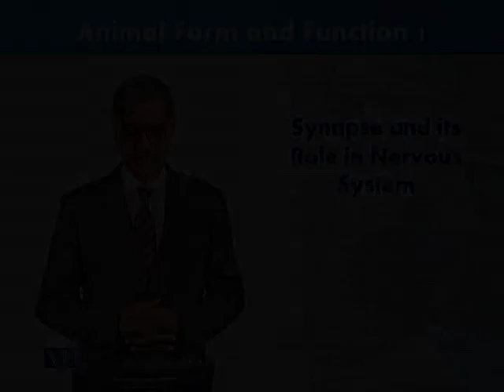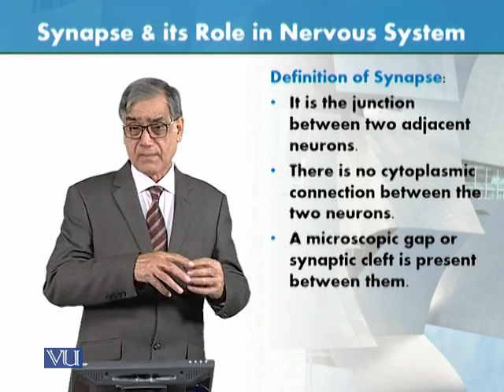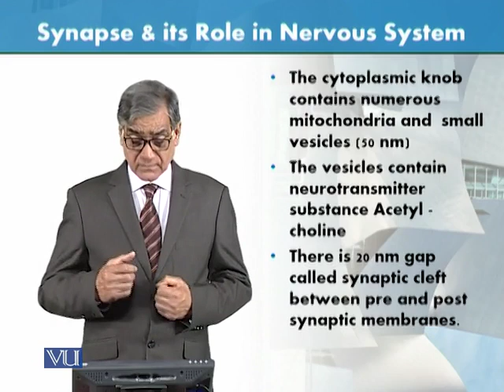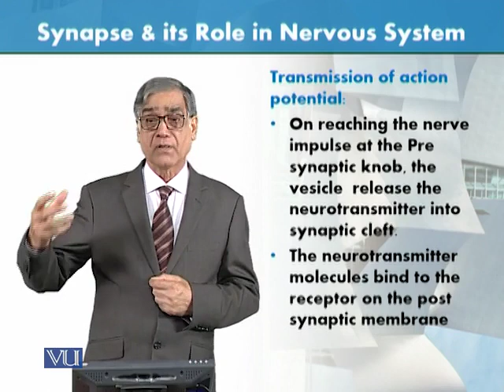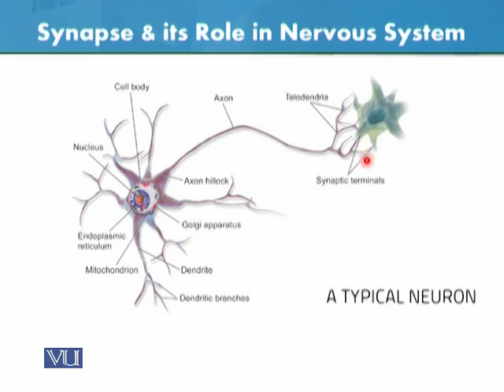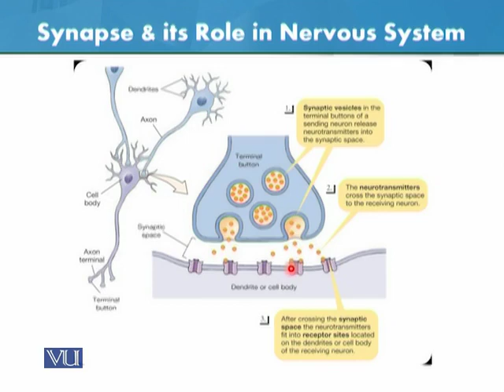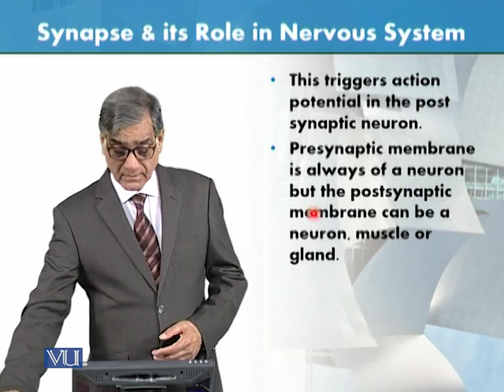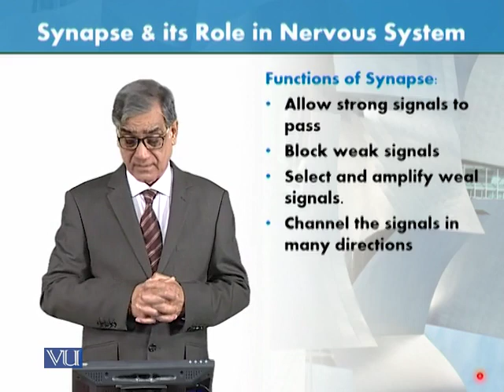ZOO301_Topic044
Animal Form & Function-I
Synapse and its role in NS